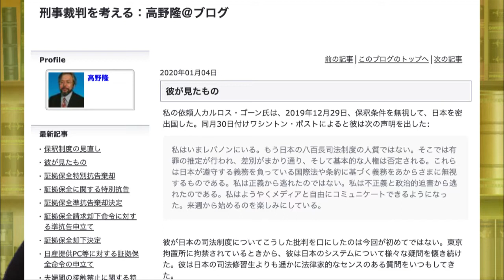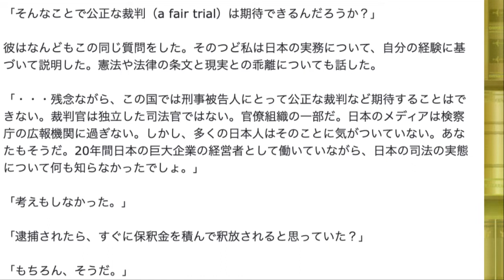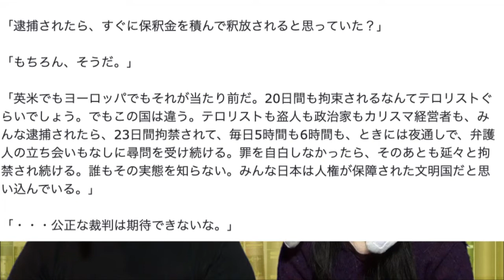ゴーンは極悪人か司法の犠牲者か?!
カルロス・ゴーンの逃亡劇から今年は始まった。ゴーンは何者だったのか?経済犯罪に手を染めた悪人なのか?優しく解説する。